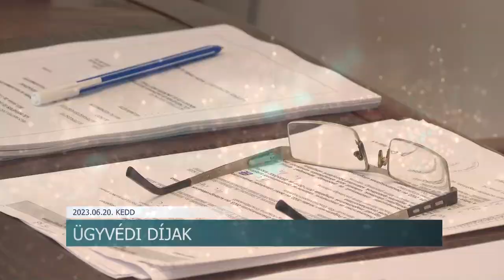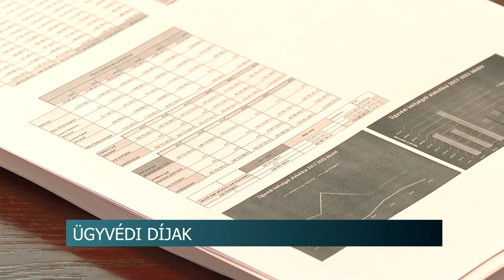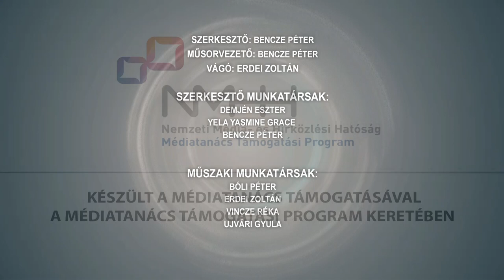Híradó - 2023.06.20.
Tartalom:
- Ingyenes, szórakoztató és tartalmas felügyelet - Júliusban indulnak az Erzsébet táborok Szekszárdon
- Korszerűsítik a közvilágítást Tolnán
- Veszélyes lehet a nyári pihenés - fontos megfogadni néhány tanácsot a rendőrség szerint
- Árplafont vezet be a kormány az áramra három szektorban
- Idén is folytatódik a Családi porta elnevezésű szociális földprogram
- Nyárköszöntő hangverseny Gunarason - a Kapos Kórus a Szent Gergely Kápolnában adott koncertet
- Jön a múzeumok éjszakája
- Keltkalács Fesztivál - minden a hagyományos sváb ételről szólt Tolna-Mözsön
Regionális hírek:
- Átvilágíthatatlan átvilágítók - Elszámolások nélkül kellett volna rábólintani 100 millióra
- Nem áll le az előkészítés az államtitkár szerint - A baranyai közlekedési fejlesztésekről
- Nehézgépek, kőtörő - Nyílt hetet tartottak a bükkösdi bányában